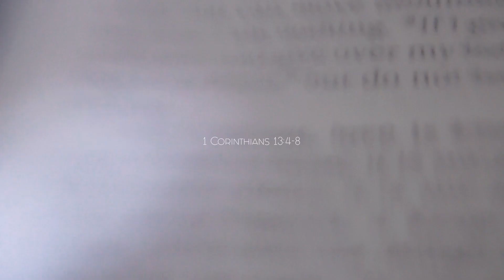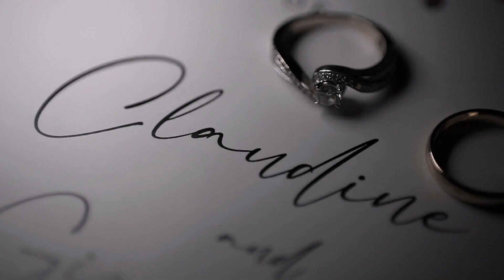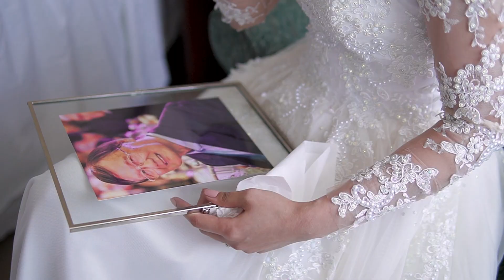Giovanni and Claudine's Wedding | Victoria, BC Wedding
Venue: Grand Pacific Hotel Victoria
Video: Cinemaraña Films
Hair and Makeup Artist: Bela Maraña Makeup